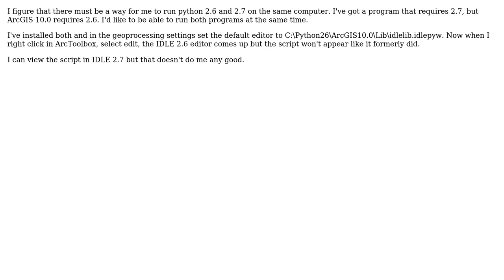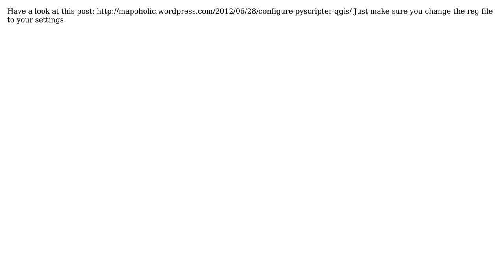GIS: Running Python 2.6 and 2.7 in ArcGIS Desktop? (2 Solutions!!)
GIS: Running Python 2.6 and 2.7 in ArcGIS Desktop?

With thanks & praise to God, and with thanks to the many people who have made this project possible! | Content (except music & images) licensed under CC BY-SA | Music | Images & others | With thanks to user Tom Dilts user PolyGeo user mapoholic user Jay Laura and the Stack Exchange Network Trademarks are property of their respective owners. You are responsible for your own actions.